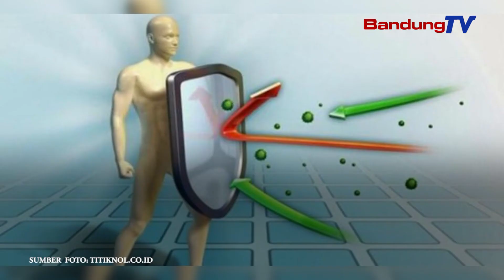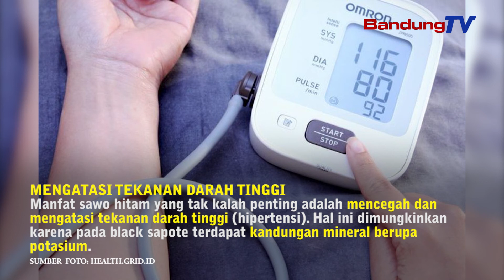Manfaat Buah Black Sapote Bagi Tubuh